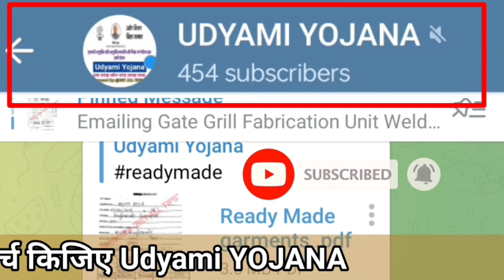मुख्यमंत्री उद्यमी योजना नए आवेदन 15 सितंबर से लिए जायेगें।। बड़ी खुश खबड़ी।। दस लाख लोन मिलेगा।।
मुख्यमंत्री उद्यमी योजना नए आवेदन 15 सितंबर से लिए जायेगें।। बड़ी खुश खबड़ी।। दस लाख लोन पांच लाख माफ
मुख्यमंत्री उद्यमी योजना नए आवेदन 15 सितंबर से लिए जायेगें।। बड़ी खुश खबड़ी।।  बिना ब्याज दस लाख लोन मिलेगा।।
दस लाख लोन पांच लाख माफ।।